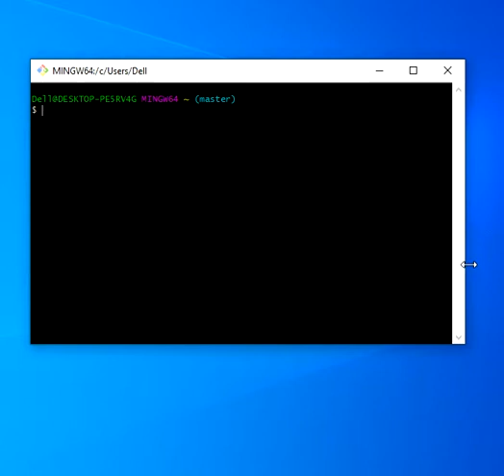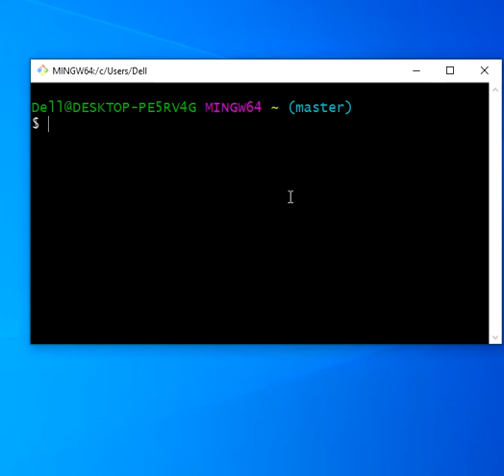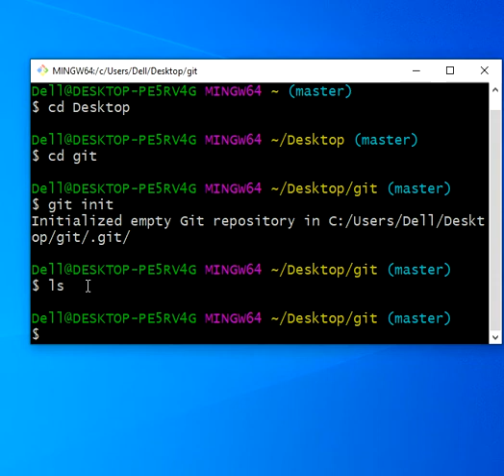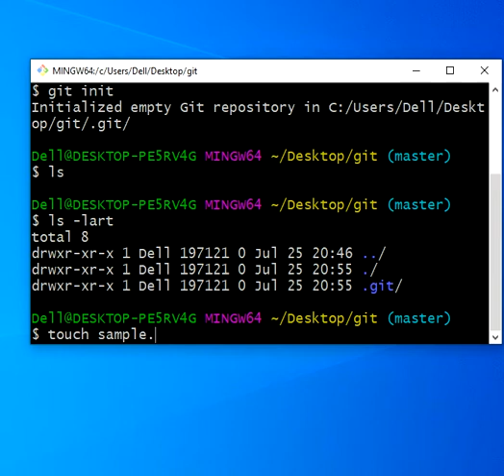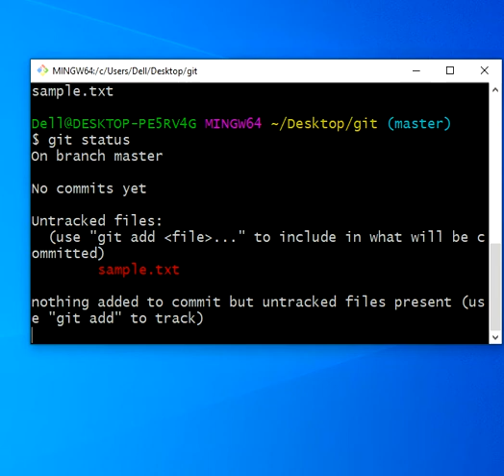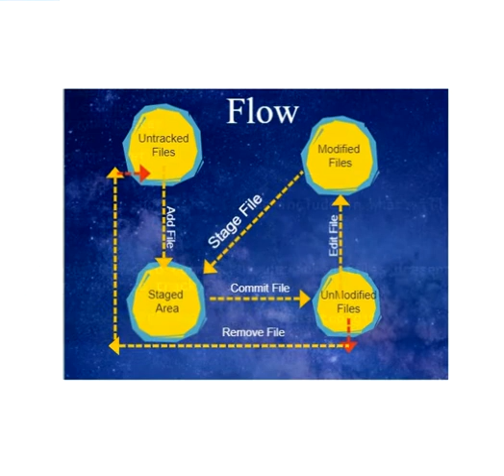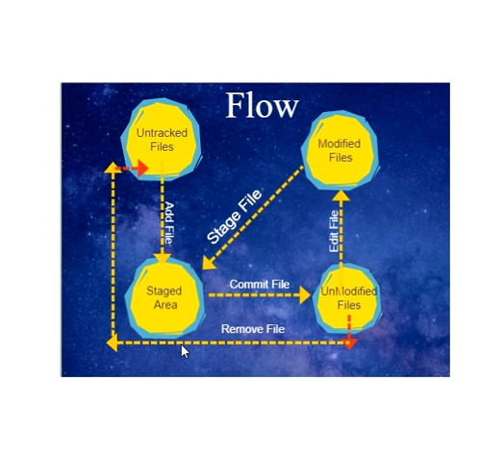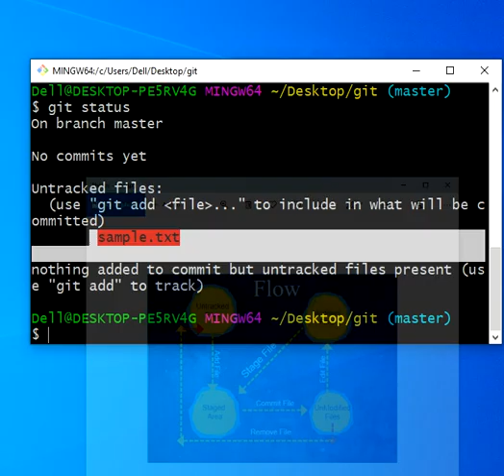6. Git Practice Part 1 in Hindi Version